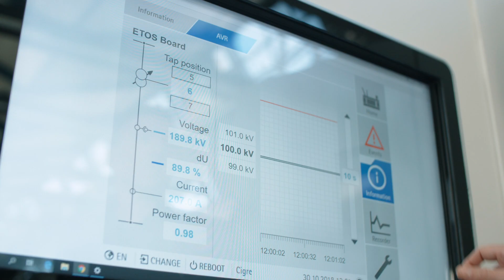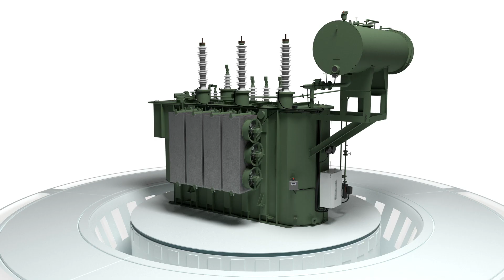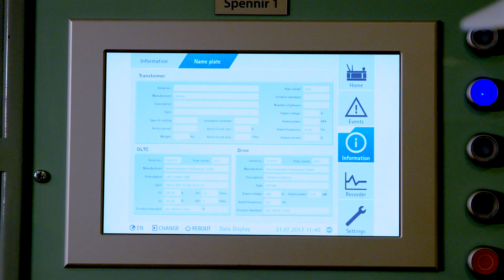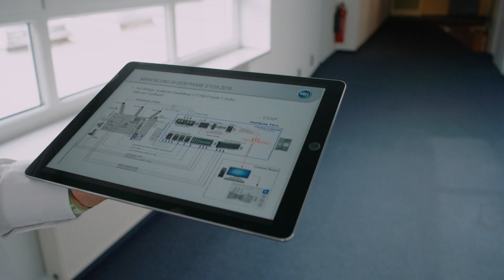ETOS® - Systematic automation of transformers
ETOS® (Embedded Transformer Operating System) is the world's first open operating system for smart transformers. Through this approach, we offer a manufacturer-independent system for monitoring, controlling and regulating power transformers.